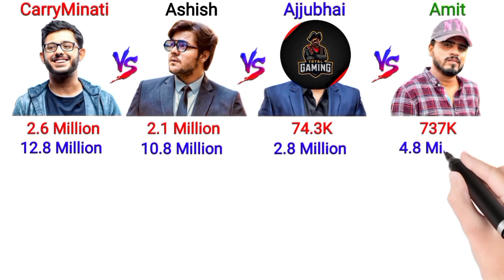Carryminati vs Ashish Chanchlani vs Total Gaming vs Amit Bhadana Full Comparison 2021, Income, Age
Carryminati vs Ashish Chanchlani vs Total Gaming vs Amit Bhadana Full Comparison 2021, Income, Net Worth, Twitter, Birthday, Instagram, Age - KamPer K Videos